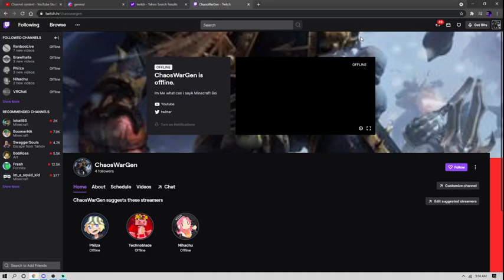Going Live (scavenger live event)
Join Up